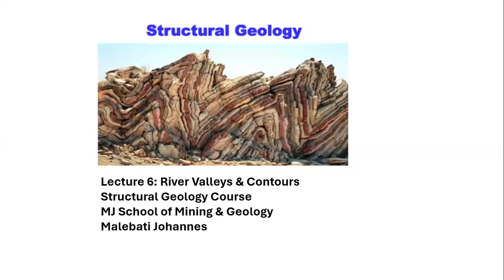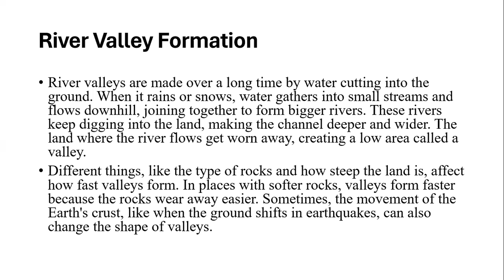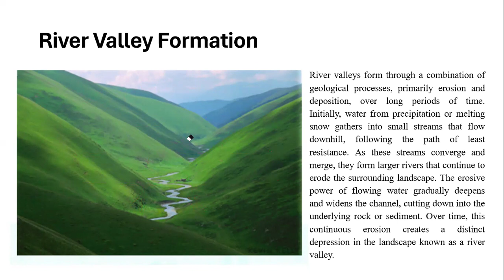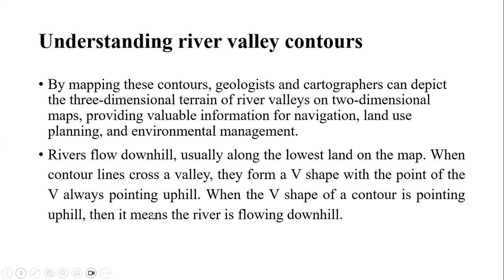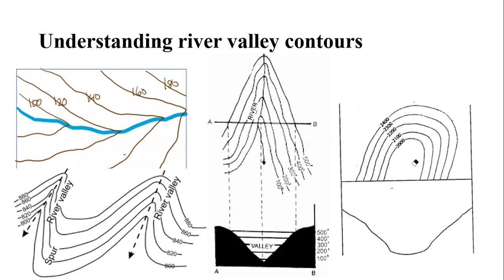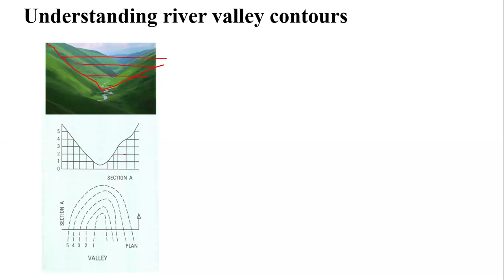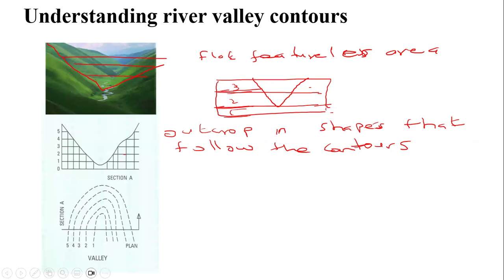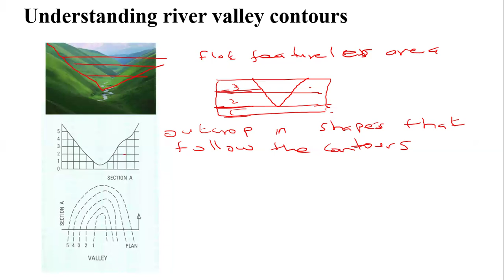Structural Geology Course: Lecture 6 (River Valley Formation & Contours)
In structural geology, understanding river valleys and their contours is crucial for deciphering outcrop patterns and geological structures. River valleys are low-lying areas carved out by rivers over geological time periods, typically exhibiting a V-shaped profile in cross-section. These valleys are significant because they often expose underlying rock formations and geological structures through erosion and weathering processes.

River valley contours refer to the topographic features of a river valley, including its shape, depth, width, and gradient. These contours can provide valuable information about the underlying geological structures, such as folds, faults, and fractures, which influence the landscape's shape and form.

By analyzing river valleys and their contours, structural geologists can infer the subsurface geological features and understand how various tectonic forces have shaped the landscape over time. For example, the orientation and alignment of river valleys may indicate the presence of fault lines or folds in the underlying rock layers. Additionally, the patterns of erosion and sediment deposition within river valleys can reveal the structural history of the region.

Several references can be consulted to delve deeper into these concepts:

"Structural Geology" by Haakon Fossen: This comprehensive textbook covers various aspects of structural geology, including the interpretation of outcrop patterns and their relation to geological structures.

"Principles of Structural Geology" by John Suppe: This book provides insights into the fundamental principles of structural geology and discusses how geological structures influence landscape features like river valleys.

"Geological Structures and Maps: A Practical Guide" by Richard J. Lisle: This practical guide focuses on interpreting geological maps and structures, emphasizing the importance of field observations, including those related to river valleys.

"Geomorphology" by Adrian Harvey: This textbook explores the processes shaping Earth's surface, including river erosion and valley formation, offering insights into how these processes interact with geological structures.

Journal Articles: Numerous scientific papers discuss specific case studies or methodologies related to analyzing river valleys and their significance in structural geology. Journals like "Geological Society of America Bulletin" and "Journal of Structural Geology" often publish such research.